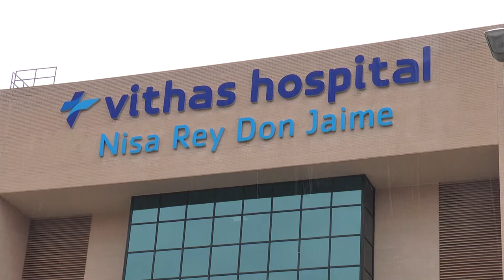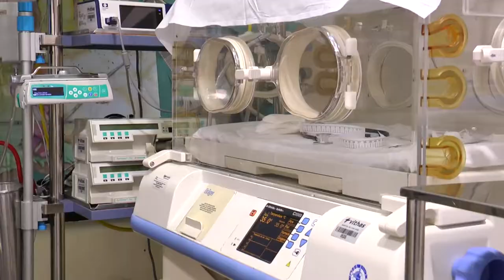El Hospital Vithas Castellón reconoce a los súper héroes de la UCI Pediátrica | Cecova TV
Son héroes sus papás y sobre todo ellos, los pacientes de la UCI Pediátrica del Hospital Vithas Castellón y como tal visten las capas que Sara Agustí ha confeccionado y creado para ellos. Una idea que compartió la supervisora de Enfermería de la UCI Pediátrica y que Agustí no dudó un segundo en llevarla a la práctica para hacer que la estancia de estos pequeños y sus padres sea más llevadera. En el vídeo, las dos precursoras explican qué les motivó y qué beneficios trae esta atención y cuidado de los pacientes más pequeños.